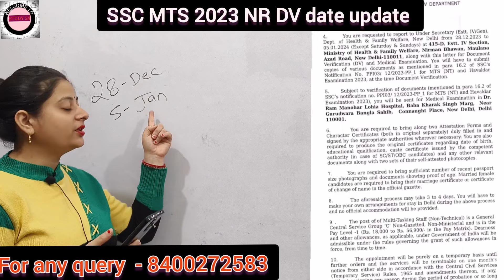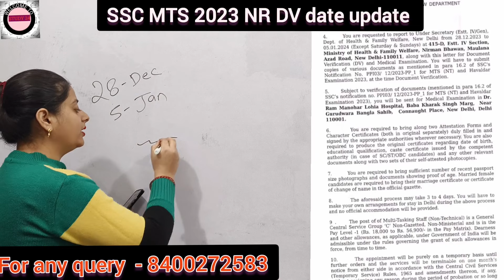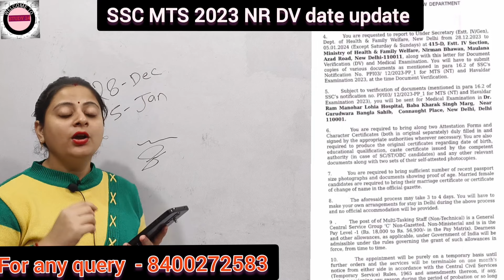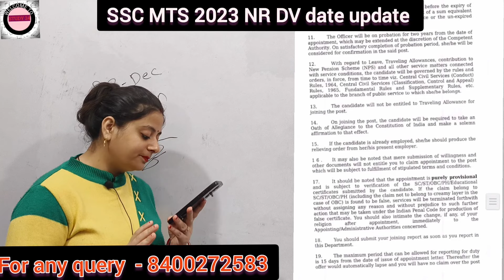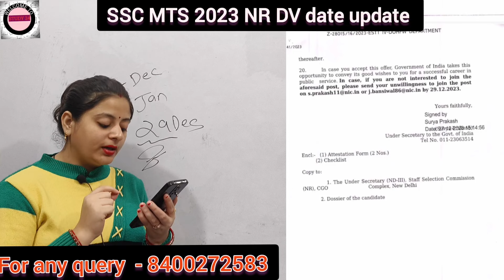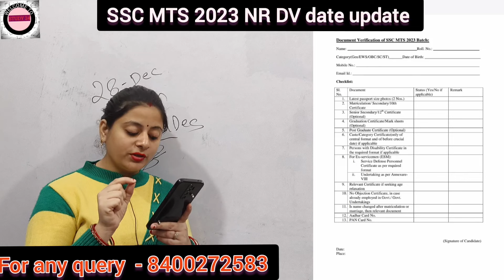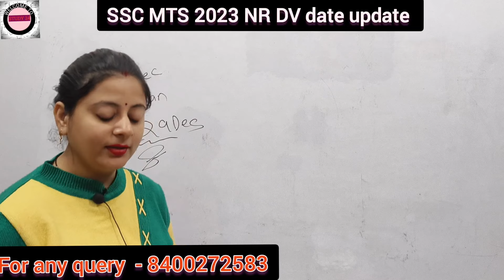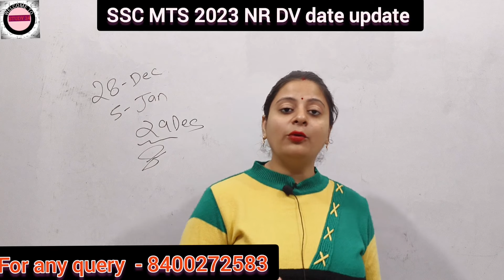SSC MTS/HAVALDAR 2023 NR DELHI MoHFW DV DATE AND JOINING DATE UPDATE I FAST PROCESS I DOCUMENTS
STUDY 24
SSC MTS 2022 DV DATES
SSC MTS/HAVALDAR 2022 DV DATES
SSC MTS ER REGION DV DATES
SSC MTS CR AND ER DV DATES
SSC MTS 2022 ER REGION DV DATES AND ATTESTATION FORM